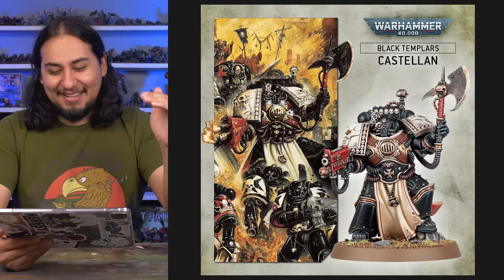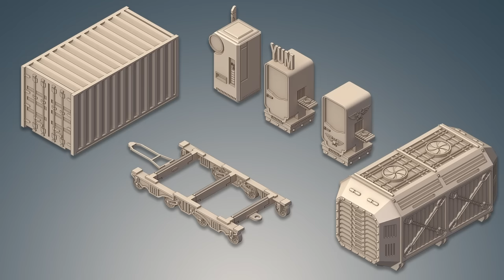Fanboy Reviews ALL Black Templar Minis!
In this video Jay goes through the Warhammer 40k Space Marine Black Templar range! We're streaming Monday-Friday starting at 9PM CST!! JOIN USSSS!